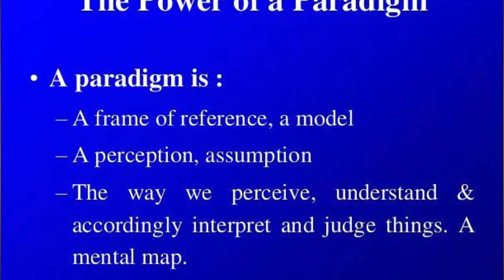The Power of Paradigms Course ~ Shift Into a Paradigm that Serves You Instead of Hindering You!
Learn how you can use InBox Dollars to earn extra money online.

If you are like me, you like vegetables, but eating enough to achieve optimal nutritional value is too much. Living Green SupremeFood is the answer.

Are you in the need of a paradigm shift? Does your thinking, self-talk, or overall viewpoint consistently deliver poor results? The Power of Paradigms Course is a self-paced course that walks you step-by-step through the process of shifting your view --- creating an entirely new lens through which you view life.